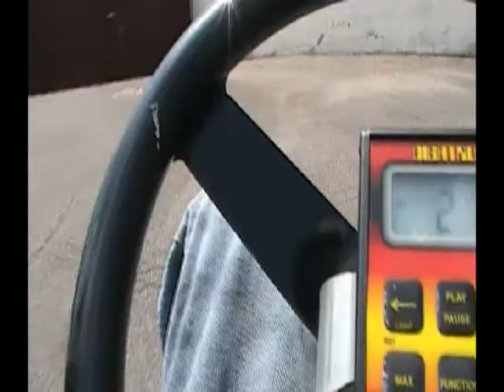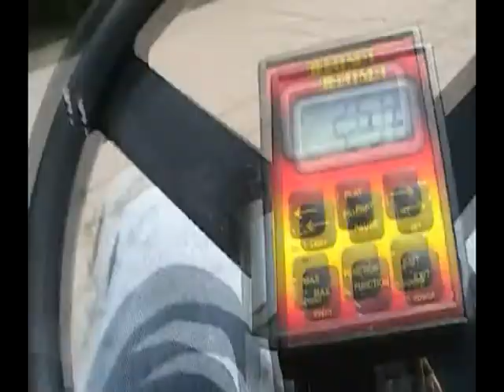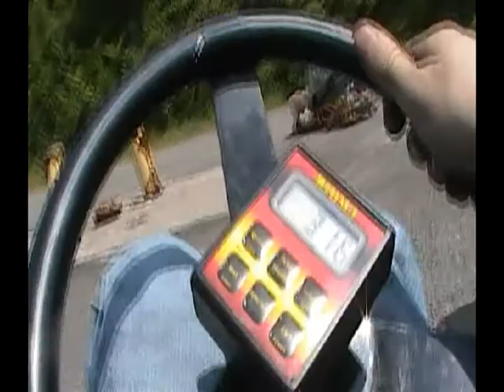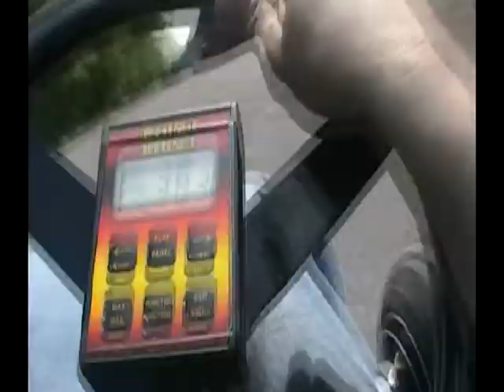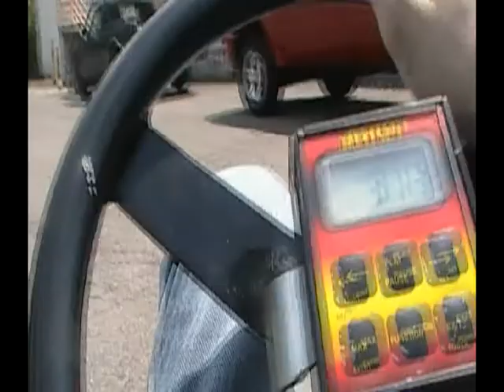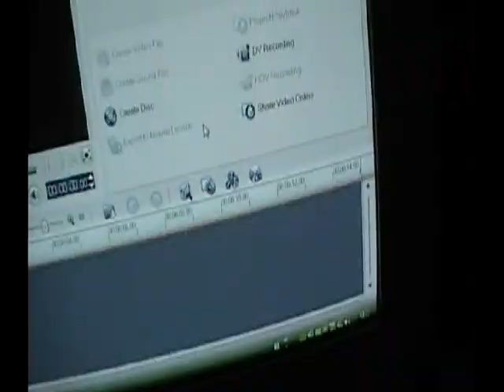A little gocart fun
raw video, ill edit and re-upload it soon